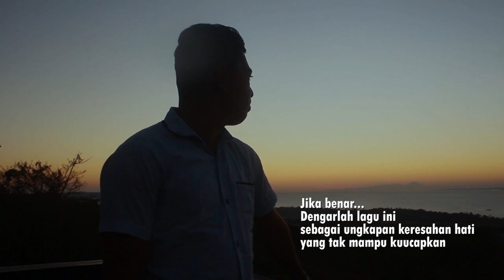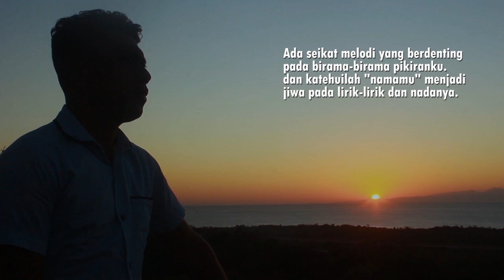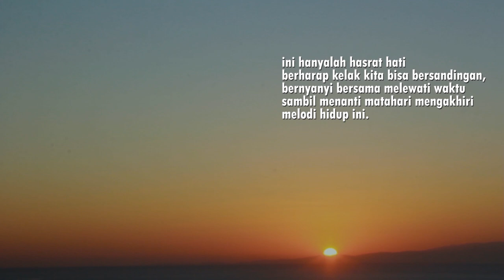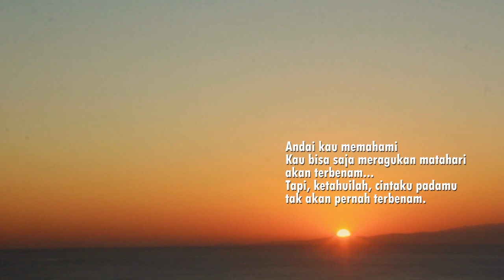LAGU POP CERMIN HATI by JARWIN ISO/ Terbaru 2019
Judul: Cermin Hati
Vokal: Jarwin Iso
Cipt: Amir Ena
Fan-Bogaty Pro
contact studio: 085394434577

Cinta tanpa keberani untuk diungkapkan hanyalah kerinduan dan harapan.
Cermin Hati

Salam.